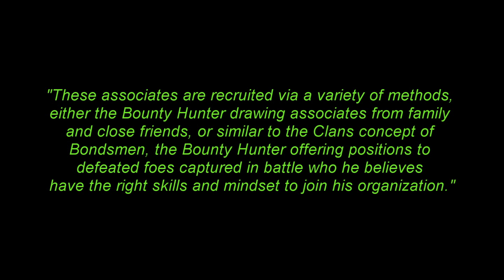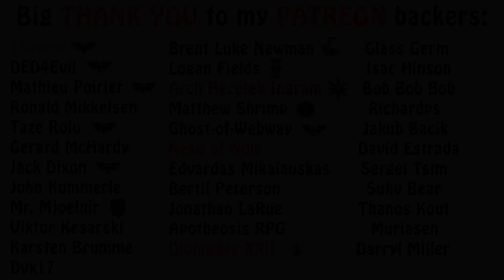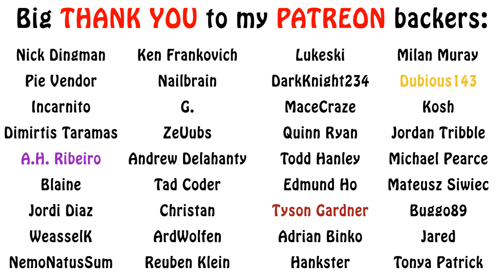Battletech Lore - Tales of the Bounty Hunter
In this episode on Battletech we continue our previous entry on the Bounty Hunter, with stories about the people who wore his persona. Enjoy!!!